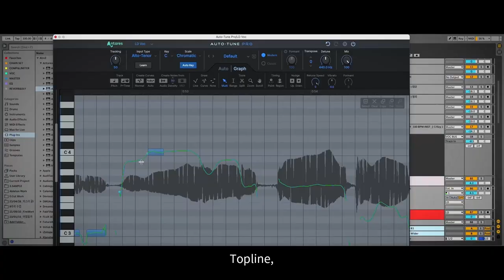[Trailer - ENG] K-POP Production Beginner/Intermediate Course - by Seul-gi Park (20Hz)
𝗗𝗶𝗿𝗲𝗰𝘁 𝗹𝗲𝗰𝘁𝘂𝗿𝗲𝘀 𝗯𝘆 𝗦𝗘𝗩𝗘𝗡𝗧𝗘𝗘𝗡, 𝗜𝗭*𝗢𝗡𝗘, 𝗘𝗫𝗢, 𝗮𝗻𝗱 𝗧𝗪𝗜𝗖𝗘 𝗽𝗿𝗼𝗱𝘂𝗰𝗲𝗿 𝗦𝗲𝘂𝗹-𝗴𝗶 𝗣𝗮𝗿𝗸.

“Join the 12-week journey at Joombas X to take your first step towards becoming a K-POP producer!”

✔️ 3 months / 1-hour lectures per week / 1 assignment per week
✔️ Detailed feedback on assignments from professional mentors and current producers.
✔️ Various sample sources and files.
✔️ Continuous Q&A community and personalized learning management by education manager.
✔️Produce 7 or more producing tracks during the course period.

❝Become The Next K-POP Creative, Joombas X! ❞